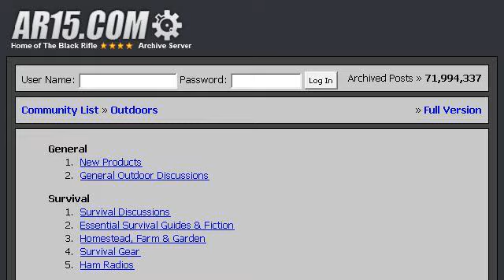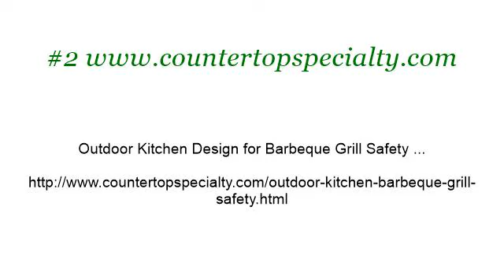What Are The Dangers Of A Propane Barbecue Being Directly Against My Outside Wall?